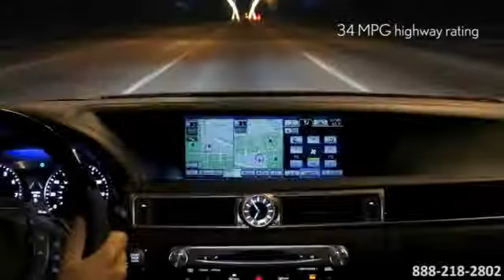New 2015 Lexus GS 450h Lexus of Maplewood Woodbury MN St Paul MN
Lexus of Maplewood Feature Video
3000 Hwy 61 N
Woodbury MN St Paul MN, 55109